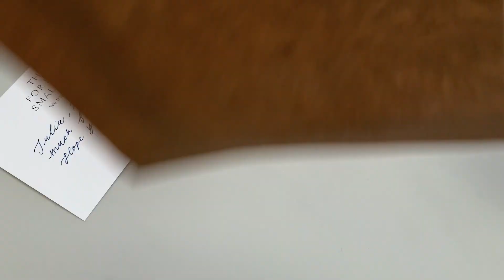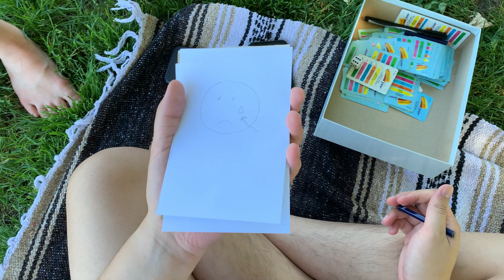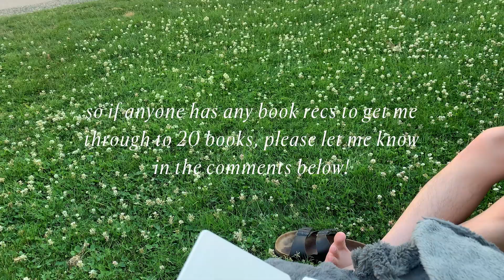Summer Vlog | Packaging Etsy Order, Gastown, Rooftop Workout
A compilation of the last couple of weeks :)

We respectfully acknowledge that we live, work, and learn on the traditional, ancestral and unceded territory of the Coast Salish peoples–Sḵwx̱wú7mesh (Squamish), Stó:lō and Səl̓ílwətaʔ/Selilwitulh (Tsleil-Waututh) and xʷməθkʷəy̓əm (Musqueam) Nations.